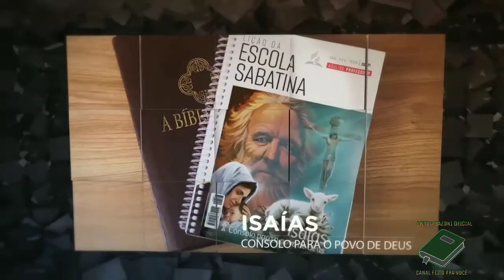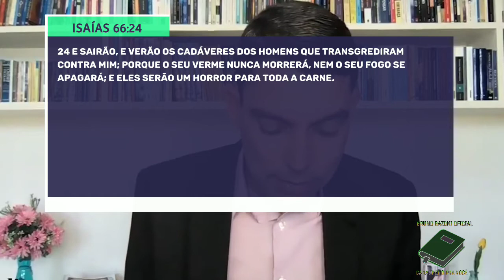LIÇÃO 13 25/03/2021 - QUINTA-FEIRA ESCOLA SABATINA